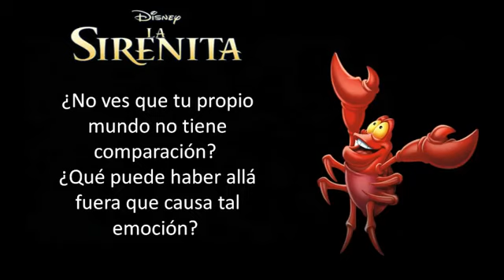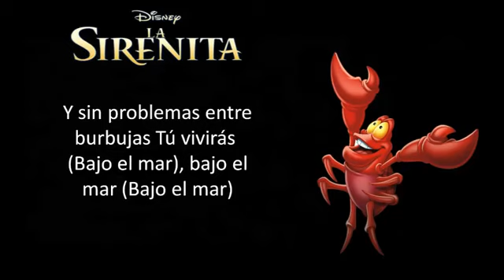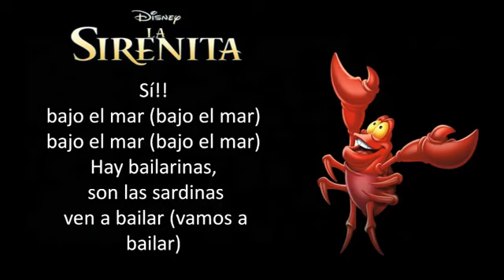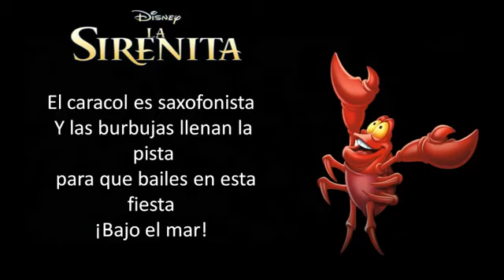LA SIRENITA BAJO EL MAR LOKI HERNANDEZ